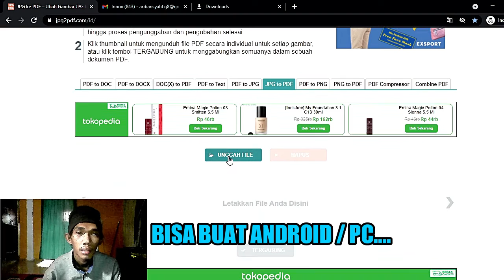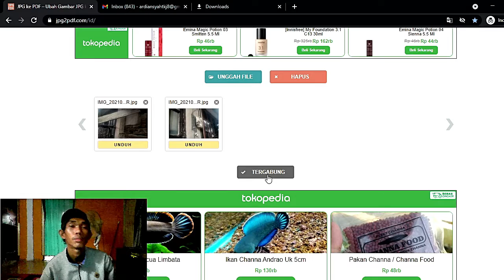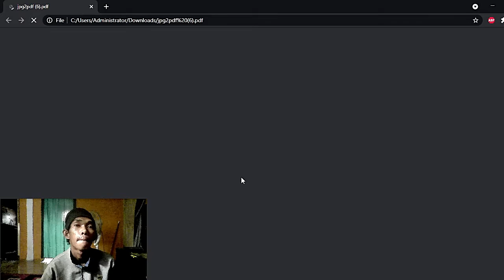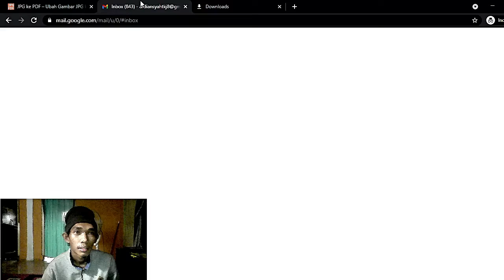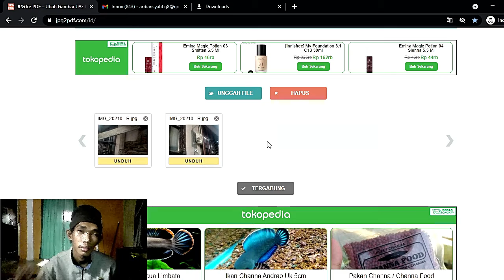Tutorial Cara Mengubah Foto Menjadi Pdf Tanpa Aplikasi | Bisa Untuk Android Dan Laptop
Cara Membuat Atau Mengubah Foto Menjadi Pdf. Tutorial Cara Mengubah Foto Menjadi Pdf Tanpa Aplikasi | Bisa Untuk Android Dan Laptop

Jadi Pada Kesempatan Kali Ini Saya Membuat Cara Mengubah Foto Menjadi Pdf Tanpa Aplikasi Di Komputer, Laptop Dan Android, Semoga Video Ini Bermanfaat.